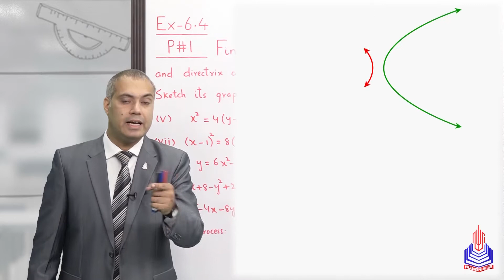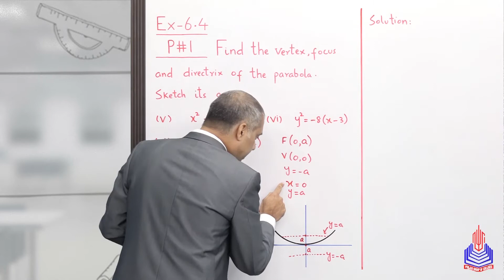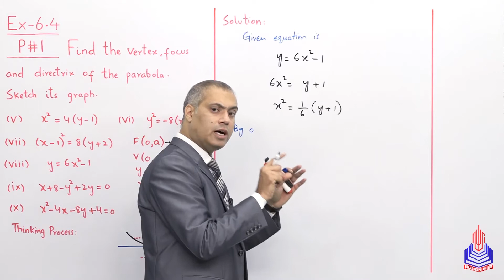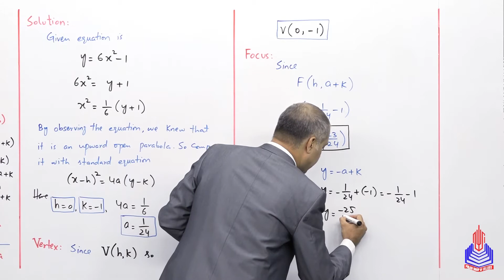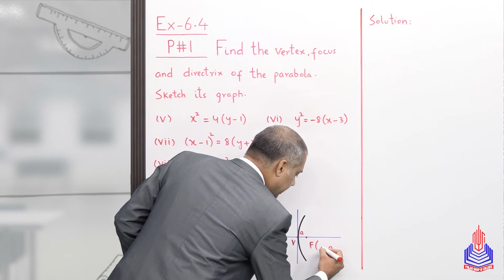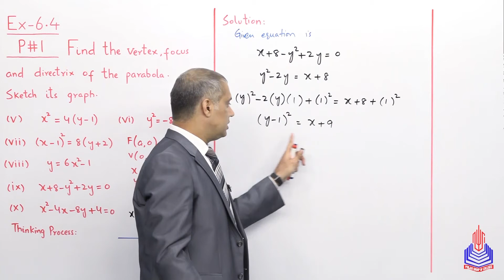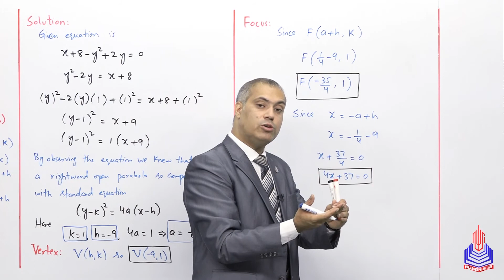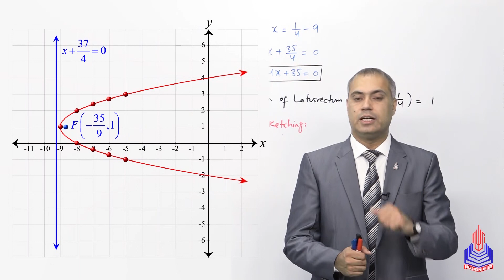PGC lectures-Inter Part 2-Federal Board-Mathematics-Chapter 06 Ex 6.4-Problem 01 (v, x)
Welcome to our comprehensive 12th-grade mathematics lecture series, tailored for students of the Federal Board of Pakistan. In this video, we dive into Chapter 06, specifically focusing on Exercise 6.4 and delving deep into Problem 01 involving the variables 'v' and 'x'. Our expert educator breaks down the problem step by step, providing clear explanations, useful tips, and practical examples to ensure a thorough understanding of the topic.

Topics Covered:
- Problem 01 (v, x)

Timestamps:
00:00 - 37:22 - Problem 01 (v, x)